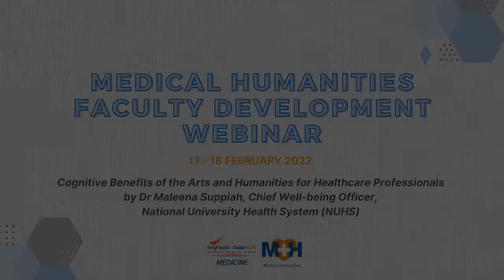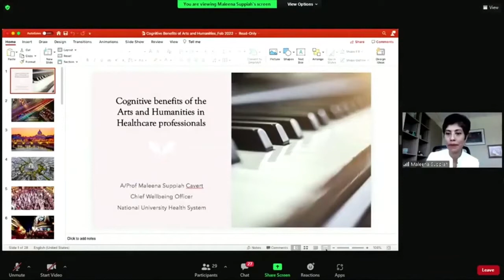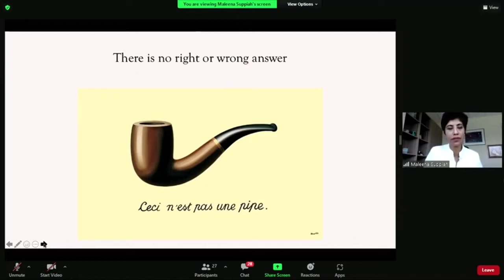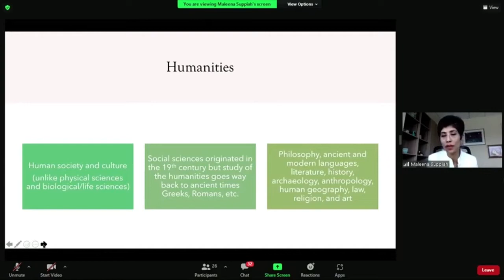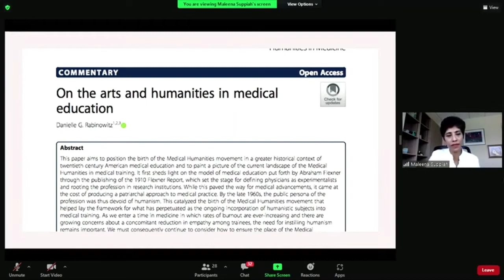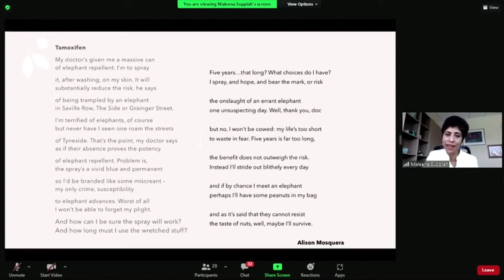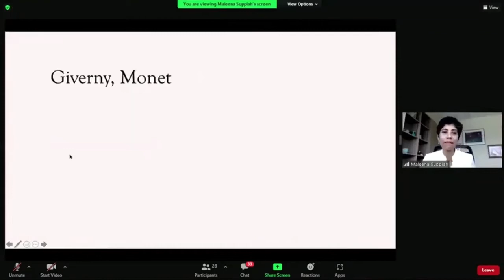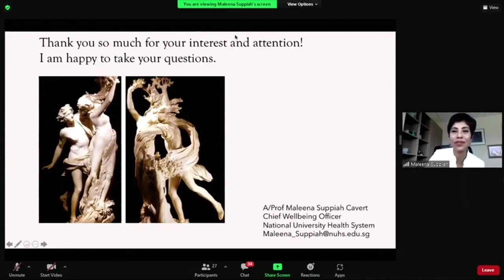Cognitive benefits of the arts and humanities for healthcare professionals - Dr Maleena Suppiah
SingHealth Medical Humanities Faculty Development Webinar
March 17 and 18